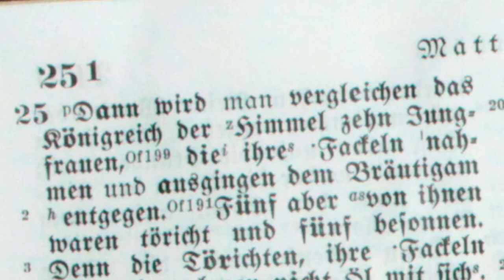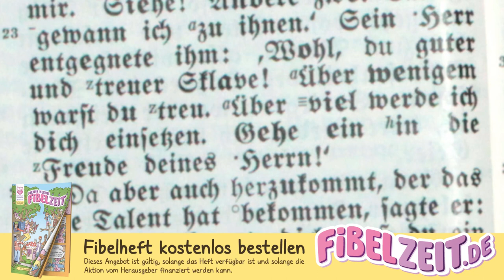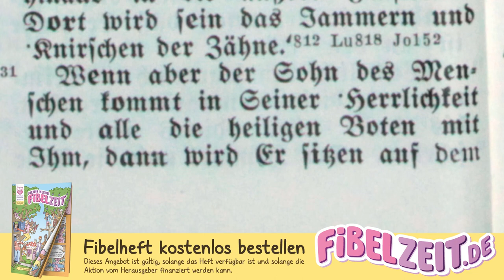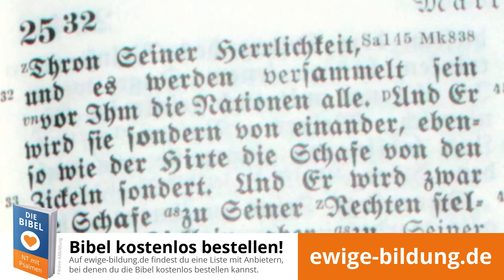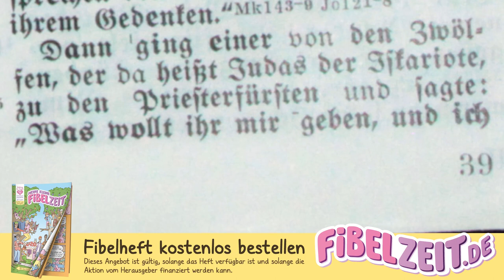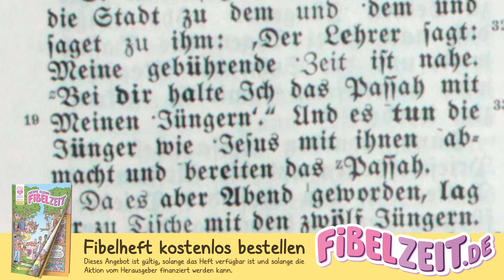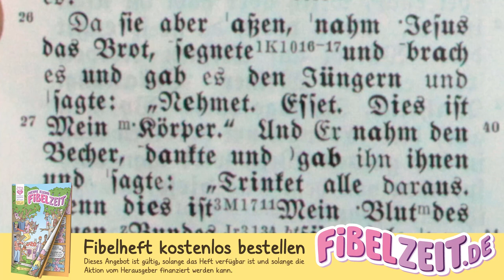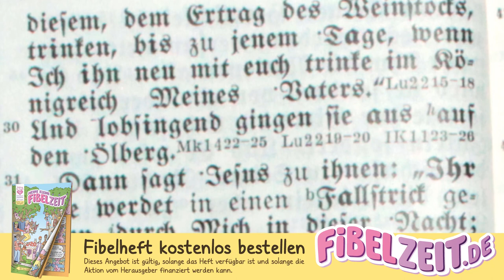MATTHÄUS 13 – Der Verrat des Judas Iskariot [Bibel als Konkordante Wiedergabe von 1939 / Hörbibel]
INHALTSVERZEICHNIS

00:00:00 Gleichnisse von den zehn Jungfrauen und anvertrauten Zentnern. Rede vom Jüngsten Gericht.

00:07:34 Letzte Leidensverkündigung. Salbung in Bethanien. Passah und Abendmahl. Kampf in Gethsemane. Der Verrat des Judas Iskariot.